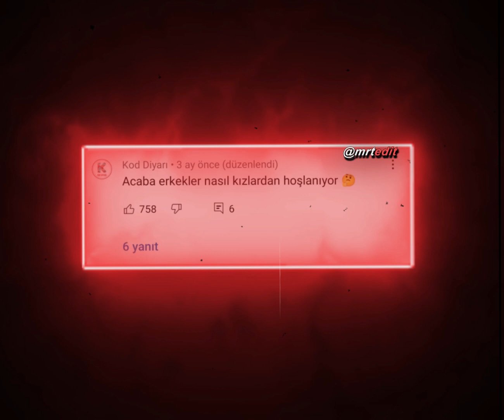ERKEKLER NASIL KIZLARDAN HOŞLANIR XD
𝘼𝙮𝙧𝙞𝙘𝙖 𝙨𝙚𝙣𝙞 𝙞𝙣𝙨𝙩𝙖𝙜𝙧𝙖𝙢𝙙𝙖 𝙙𝙖 𝙗𝙚𝙠𝙡𝙞𝙮𝙤𝙧𝙪𝙯, 𝙝𝙖𝙙𝙞 𝙨𝙚𝙣𝙙𝙚 𝙖𝙧𝙖𝙢𝙞𝙯𝙖 𝙠𝙖𝙩𝙞𝙡 🥰
•Etiketler ;
shorts, mizah edit, erkeklerin hoşlandığı kızlar, erkeklerin hoşlandığı kız tipleri, women, mrtedit
•Hashtaglar ;